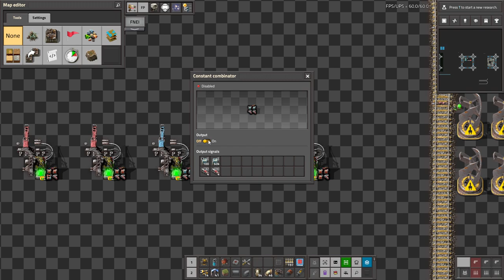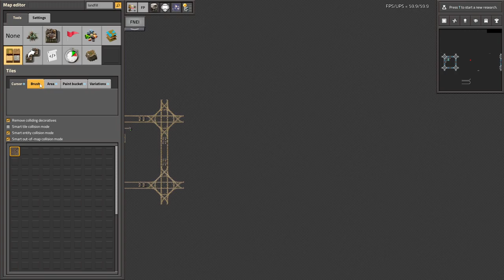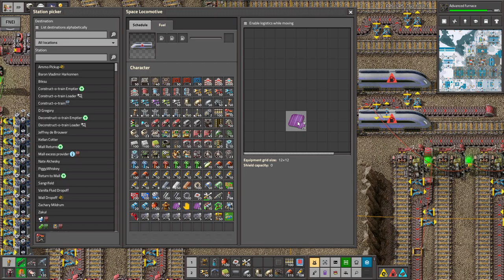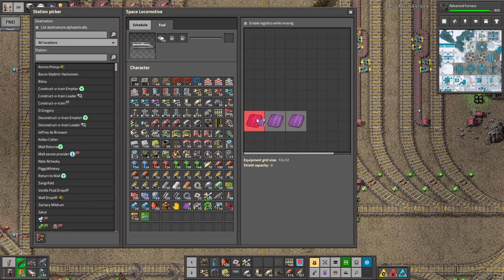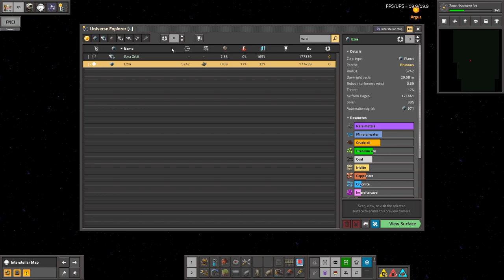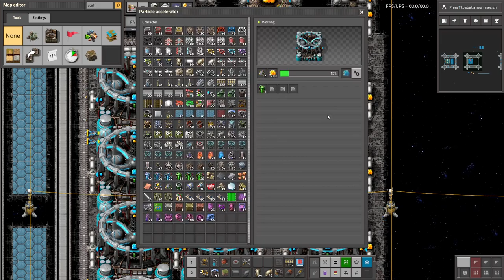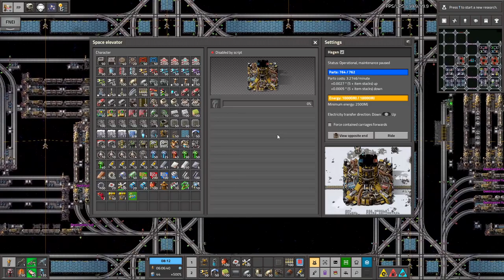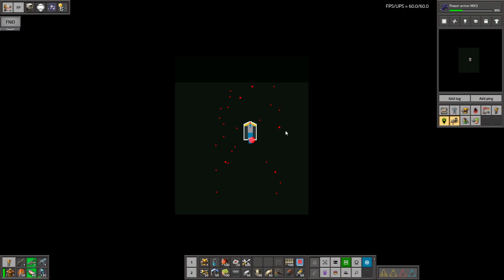Krastorio 2 + Space Exploration | Part 52